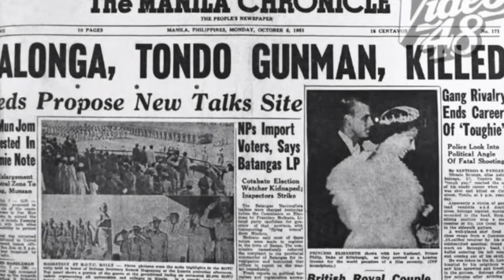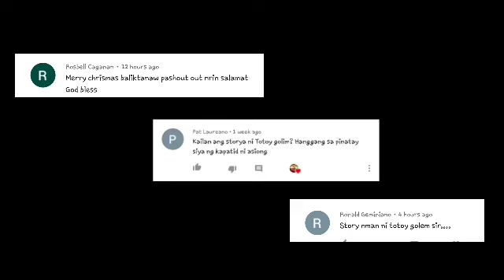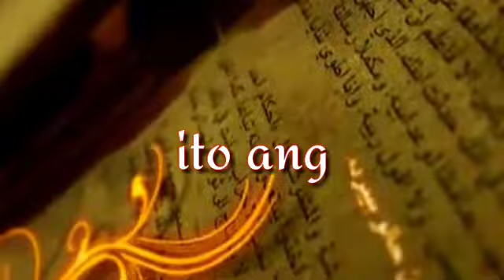Ang kwento ni Carlos Capistrano alyas TOTOY GOLEM | Mortal na kalaban ni Asiong Salonga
Mortal na kaibigan, o mortal na kaaway? saan mo mas nanaising magwakas ang yung kasaysayan?. katusuhan nga bang maituturing kung gamitin laban sayo ang kaibigan mo, o katalinuhang matatawag dahil mas pinipili mo kung saan ka lalamang sa labang hinding hindi mo maipanalo. katapangan nga bang matatawag?.Halika't MAGBALIKTANAW tayo sa kwento ng taong minsan ng nakipag agawan sa iisang kaharian ng mga gangster at naging bantog sa kanyang pagiging tuso  dahil sa pagbagsak ng hari sa kanyang mga kamay ngunit anong respesto ang makukuha mo sa isang hindi patas na labanan ng mga tunay na lalaki?.

Ang kwento ni Carlos Capistrano ang mortal na kaaway ni Asiong Salonga o yung tinaguriang TOTOY GOLEM.